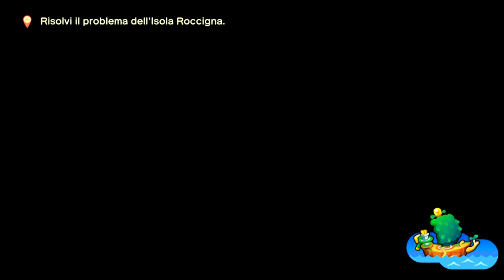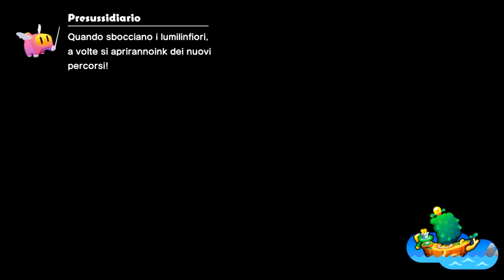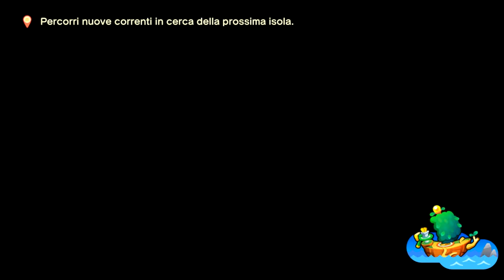Boss Roccio - Mario e Luigi Fraternauti alla Carica ITA - 03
Mario e Luigi si scontrano con Roccio il distruttore. Il primo boss della nuova serie Fraternauti alla Carica!